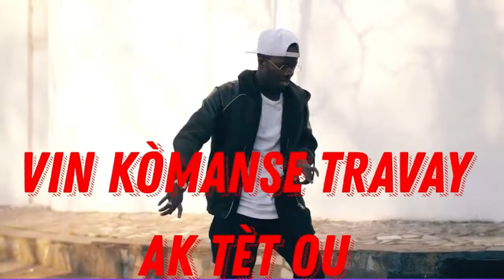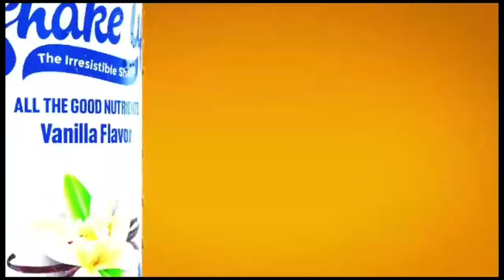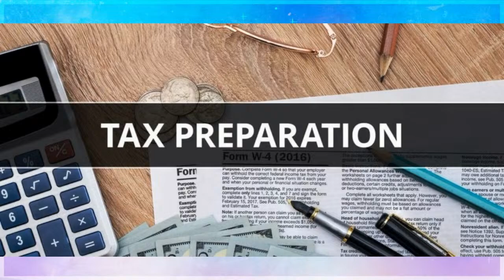JUAN JOSE SERRIZUELA, FHF FERAIT- ELLE UN BON CHOIX ?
UPDATE SPORT- DIMANCHE 28 JANVIER 2024: MONDIAL 2026: JUAN JOSE SERRIZUELA, FHF FERAIT- ELLE UN BON CHOIX ?